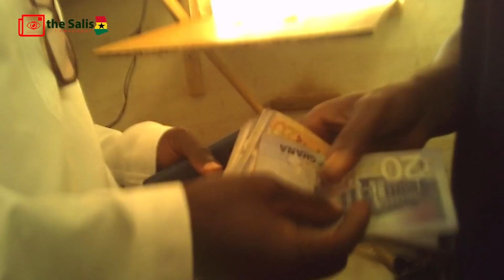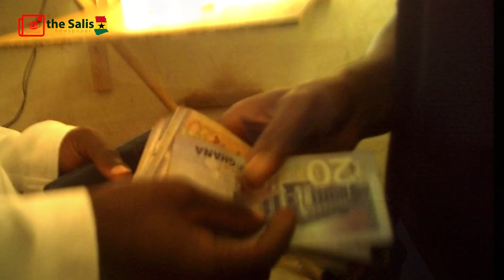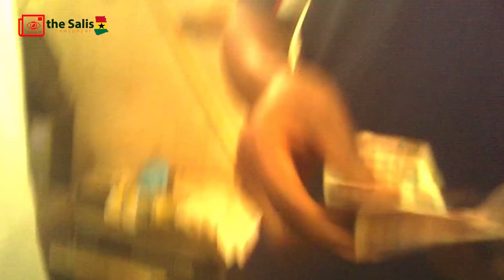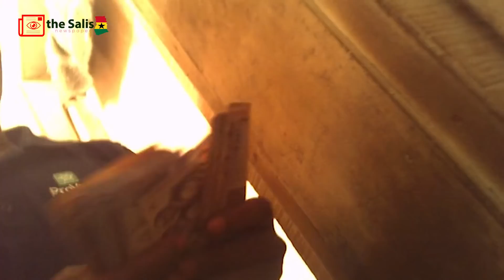Hot Video: KMA Staff Caught Taking Bribe In The Toilet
In this Undercover Video exclusive to the, A staff of the Kumasi Metropolitan Assembly PATRICK, in Kumasi, in the Ashanti region has been captured red-handed on tape taking a bribe in a public toilet by our team of investigative journalists.